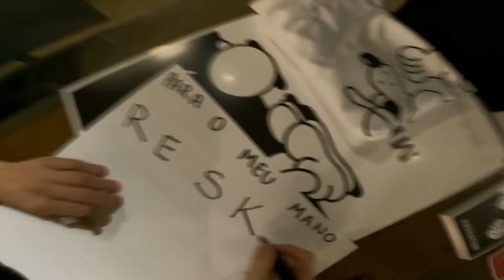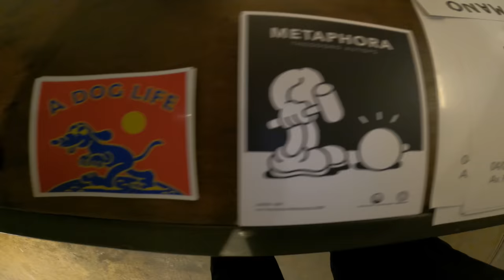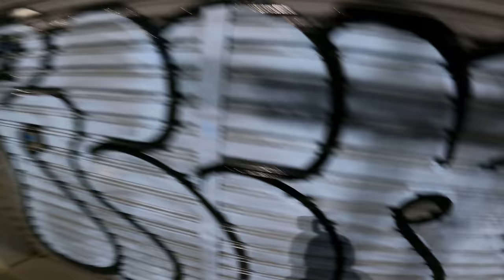Graffiti Lucky Police Scape in São Paulo Mission 46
São Paulo mission, saw two cops with motorcycles on the avenue right after finishing a throwup. Luckily got to run up the stairs beside the spot that was being painted, got to see the cops looking down on the other stairs the led the opposite way from up where it was filmed, lucky action in the middle of the graffiti capital of Brasil. Shout out to Anavi.